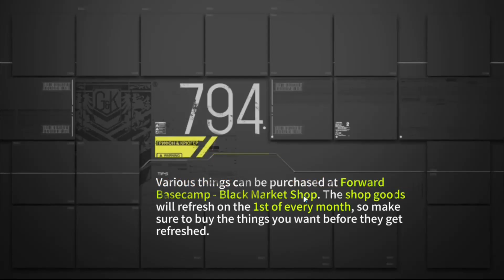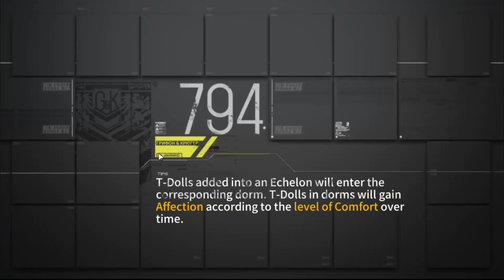Noob SKK: GFL Ranking ISO+ Deathstacks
KCCO 800k - Reused the similar deathstack setup back from LS. Replacing Calico with p10c because of artillery fights in KCCO region. FO-12 is just too good at stalling hydras lol

Nyto 2 Fight - Scarecrow & Swap dragoons was a new combination of SF team that I've ever used. Usually I just braindead SF with nems + manticores. I'm pleasantly surprised how capable swap dragoons were. Will definitely consider using them much more in the future.

Other boss fights were pretty simple and note worth mentioning here in description.

Timestamps:
00:11 - KCCO 800k
1:58 - Nyto Fight 1
2:43 - Nyto Fight 2
5:19 - M16 Fight